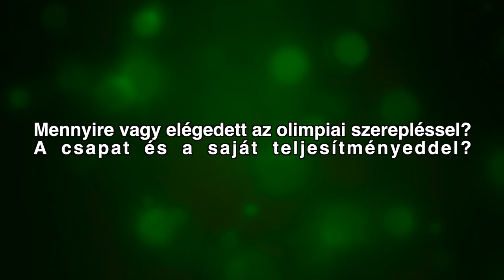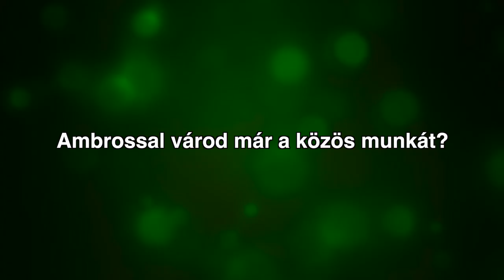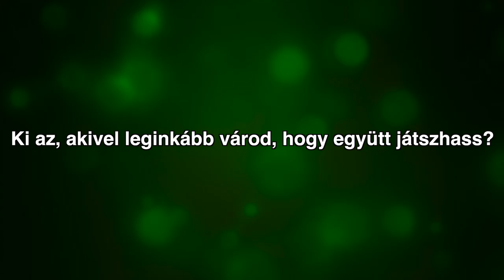Bemutatkozik Háfra Noémi - A Győri Audi ETO KC új játékosai